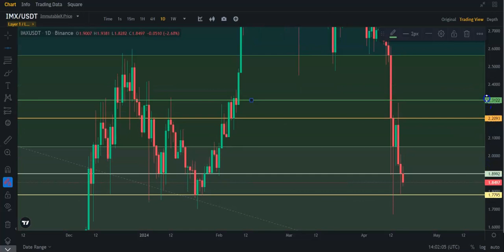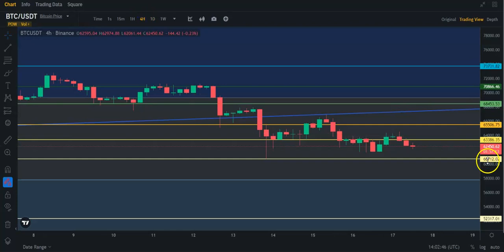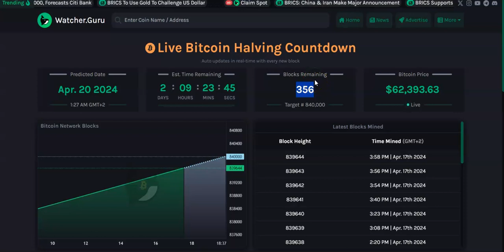I DCAed into Immutable X ($IMX)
This is a quick TA video on $IMX and $BTC. Nothing in this video is financial advice. Do as you please when trading.